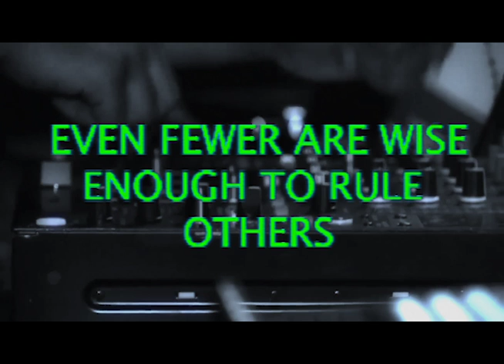Randy & Radium - Breakbit Gangster [ A-KRIV REMIX ] (Official Video)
New Official AKriv RMX for Randy & Radium on "R-909"

Edit by Brucie Robb

my emotional state is rage, my nourishment is darkness, my addiction is pain, my religion is consistency, my currency is skill, my politics is sabotage, my society is none, my enemies are values, my weapon is me, my crime is to be alive... I stand in the front and this is my riot!